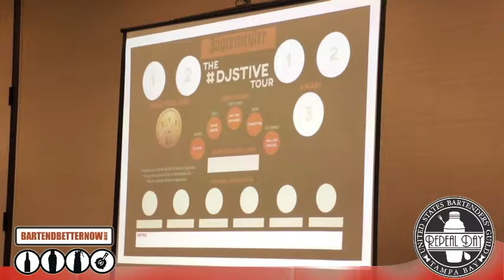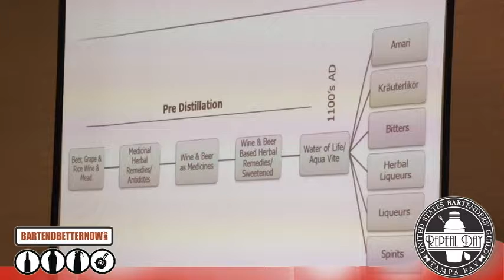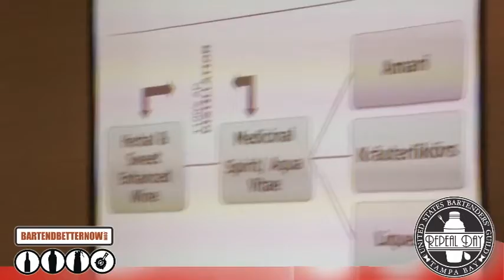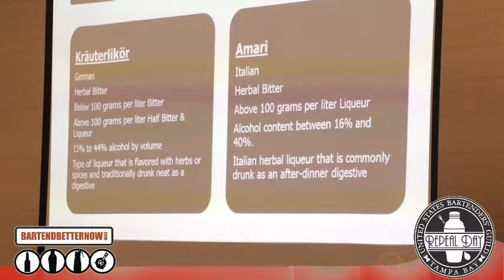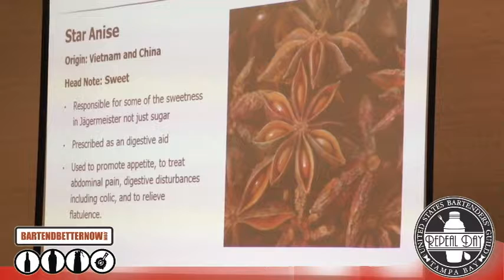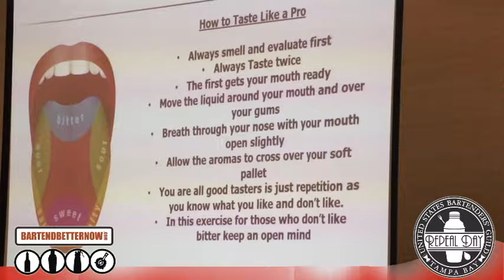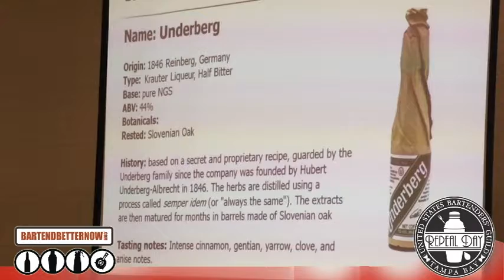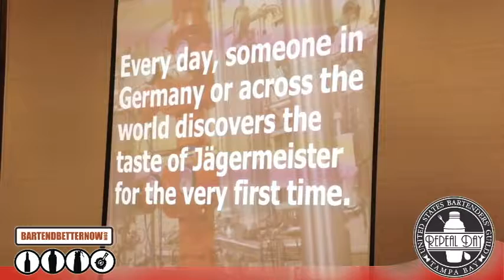The DJSTIVE Tour presented by Willy Shine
An exploration of the herbal & bitter sector of digestives through Italian Amari and German Krauterlikor.